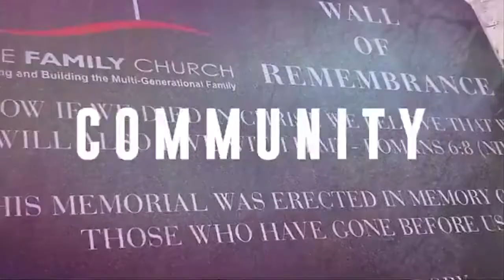5 September 2021 | A Brand New Day | Pastor Noel Theophilus